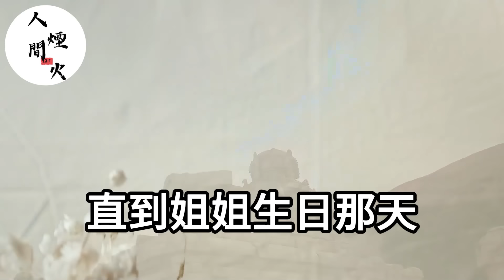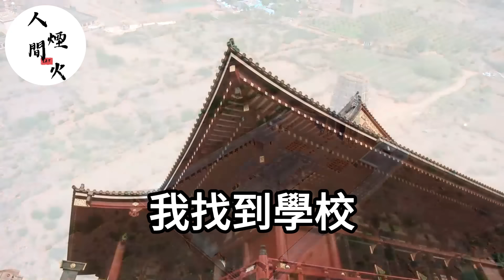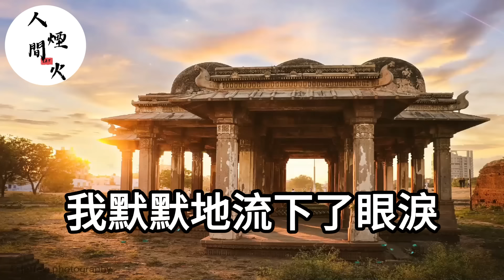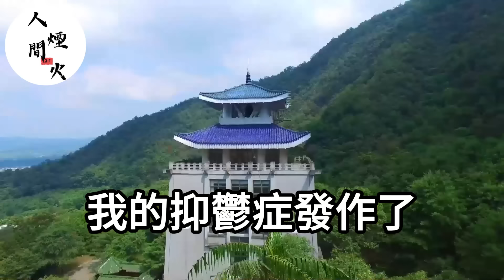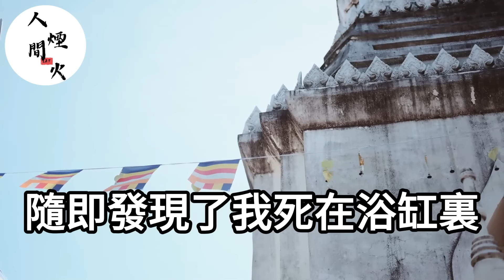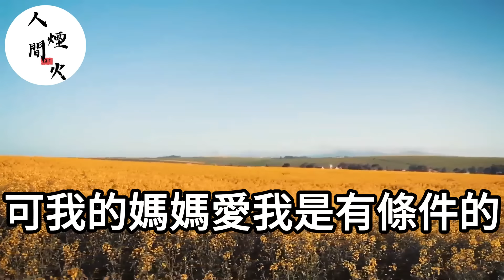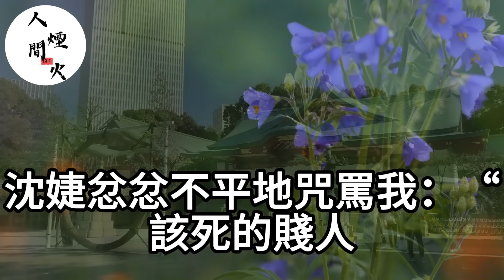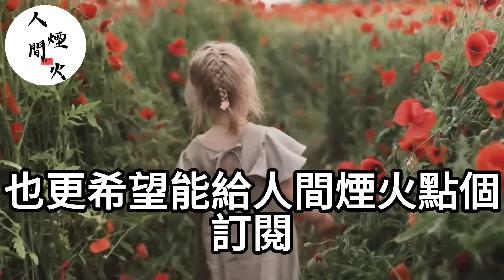姐姐用我的學術成果得了獎！從頭到尾無人關心消失的我！他們慶宴回來後發現我的屍體！後來全家人都瘋了！生活經驗